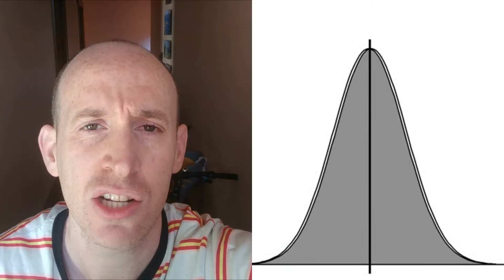Coleridge's 'Conversation' Poems 3: The Pattern of the 'Conversation' Poems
In this video I explain - with reference to 'The Nightingale' and 'Frost at Midnight' - the 'Conversation' poems tend to follow a similar trajectory.

Recorded for Monash University

This video integrates the following materials:

Footage by cottonbro, Pexels, Videvo

Readings by Douglas Hodge et al.

Soundtrack by Ahjay Stelino, Arulo, Jonny S.

Thanks to these artists for making their available materials online. In that spirit I hope this video is useful to someone.